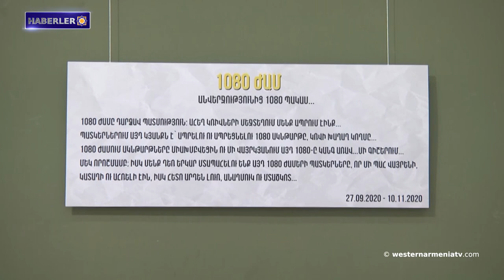Batı Ermenistan'ın Kesaria-Kayseri’deki eski Ermeni mahallesinde kaçak inşaat yapılıyor. 11-10-2021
1- Batı Ermenistan'ın Kesaria-Kayseri’deki eski Ermeni mahallesinde kaçak inşaat yapılıyor.
2- Artsakh makamları, keskin nişancı tarafından bir Ermeni vatandaşın öldürülmesini terörizm olarak değerlendiriyor.
3- İran İslam Cumhuriyeti Dışişleri Bakanı yakın zamanda Ermenistan Cumhuriyeti ve Azerbaycan'ı ziyaret edeceğini duyurdu.
4- Mikayel Nazarenko: «1080 saat: Askerin yaşadığı ve yaşattığı savaşın barışçıl yanı" adlı sergi hakkında.
5- Türkiye'nin kimyasal silah kullandığı iddiası güçleniyor.
6- Hrant Dink'in ailesine 1 milyon Türk Lirası tazminat verilecek.
7- Ermenistan Cumhuriyeti, Avrupa'nın en büyük gıda fuarına katılıyor.
8- Kaliteli filmler, misafirperver şehir: "Altın Kayısı" festivalin sonuçlarını özetledi.